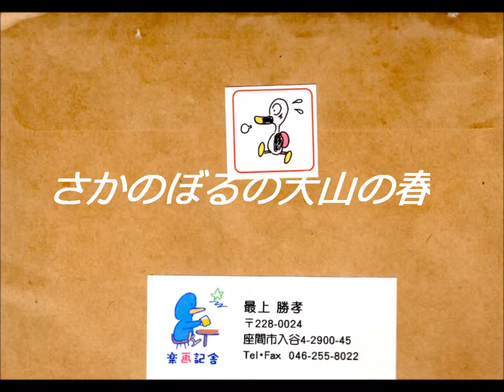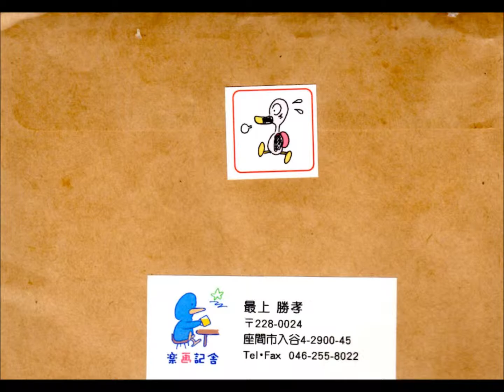No 247ｂ Isson sakanoboru 春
This is No.247 Yassie Arai Ongaku Kaiga in terms of Fluehlings(春).
This is also one of Sakanoboru' people as usual series.